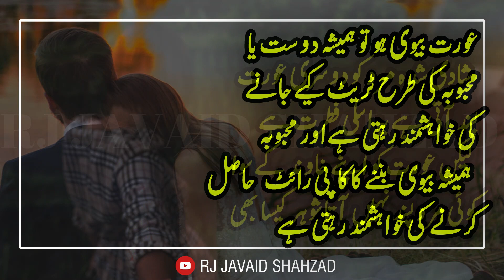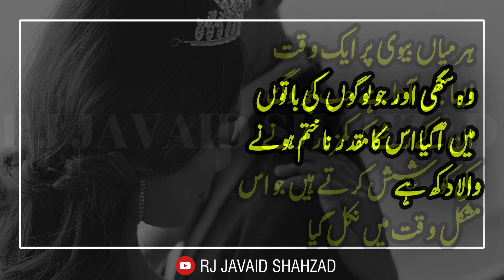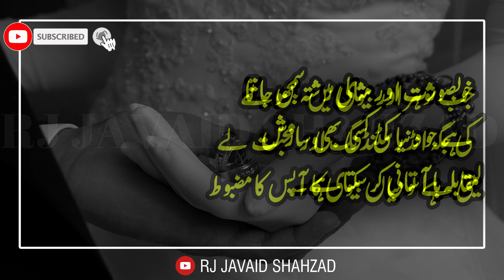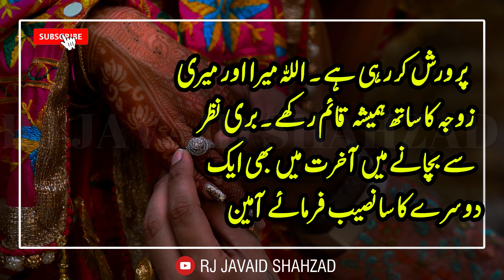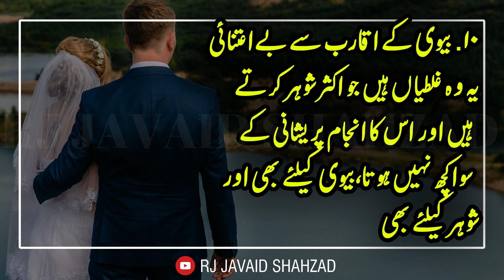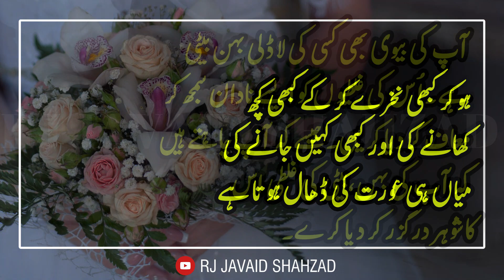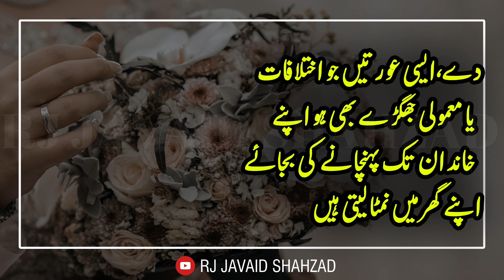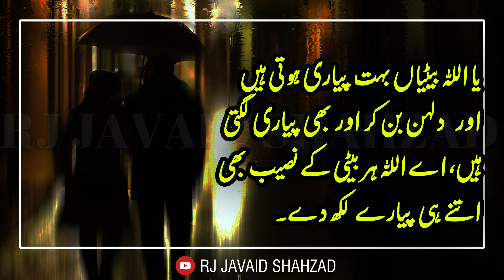Quotes On Mian Bv In Urdu | Best Quotes About Husband Wife | Husband ki Mohabbat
DEAR FRIENDS,
Today you Will Listen Latest Quoets Of Quotes On Mian Bv In Urdu , Best Quotes About Husband Wife and Husband ki Mohabbat. These Quotes will be benefits for you.